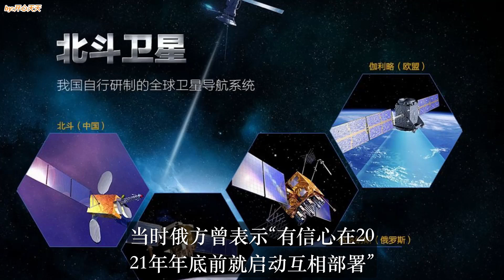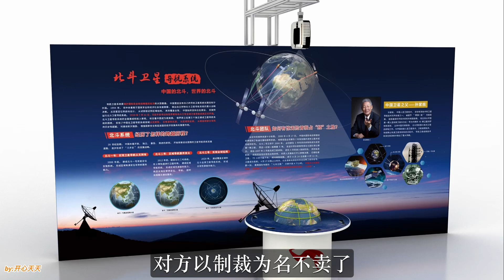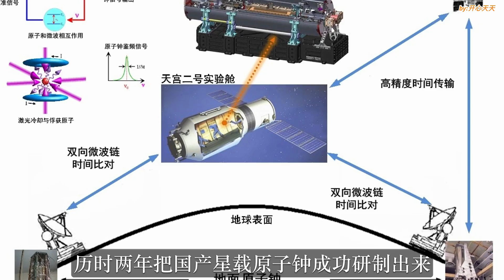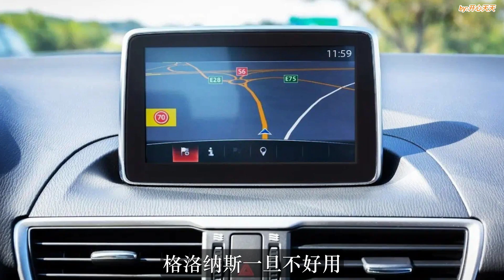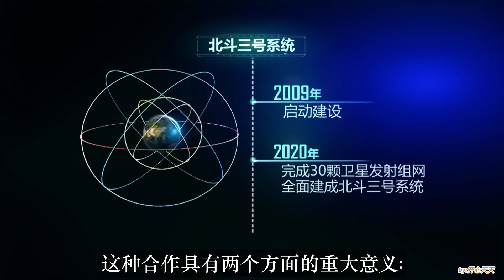中俄强强联手！北斗帮了普京一个大忙！俄罗斯全面启用北斗！